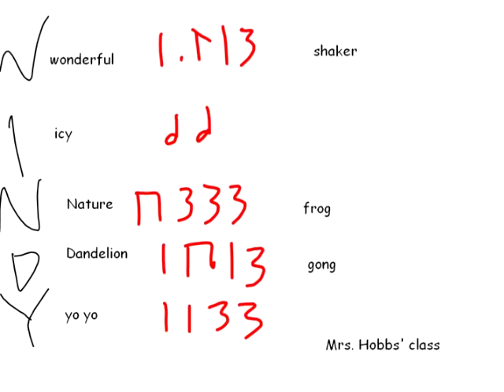Fall leaves by Mrs. Hobbs third grade students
Original music and art by the third grade students of Bower Hill Elementary School